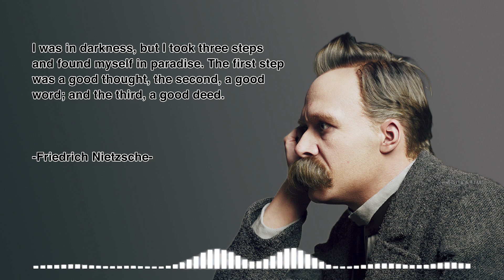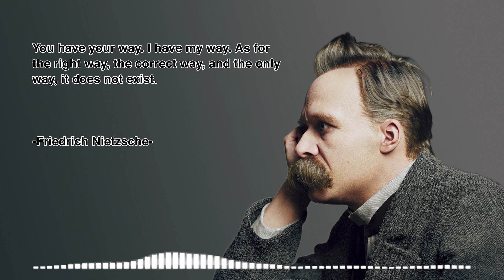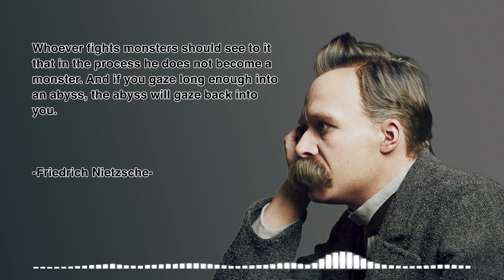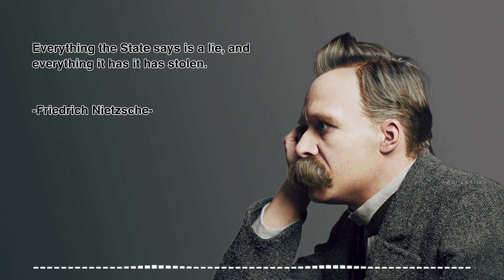Fredrich Nietzsche Quotes for Inspiration. Sometimes people don't want to hear the truth because...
Fredrich Nietzsche Quotes for Inspiration. Sometimes people don't want to hear the truth because they don't want their illusions destroyed.

Our goal is to provide you with the tools and motivation you need to achieve your goals and live your best life.

On our channel, you'll find a wide variety of quotes from some of the most inspiring and successful people in history. From entrepreneurs and business leaders to artists and athletes, we've got something for everyone.

Each day, we'll post a new quote to help you start your day off on the right foot. Whether you're facing a challenge at work, struggling to stay motivated, or just need a little extra inspiration, our quotes are here to help.

So if you're looking for a daily dose of motivation, be sure to subscribe to our channel and join our community of like-minded individuals who are all working towards their goals and dreams. Together, we can make a difference and inspire others to do the same.

We give motivation to your life in famous words spoken by great people through time.
Let our channel be an endless source of inspiration and motivation.